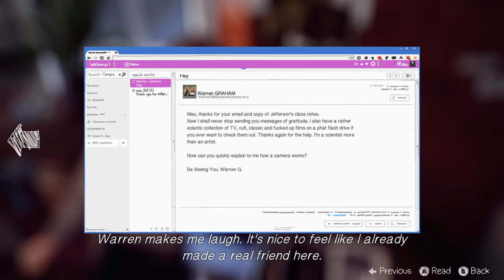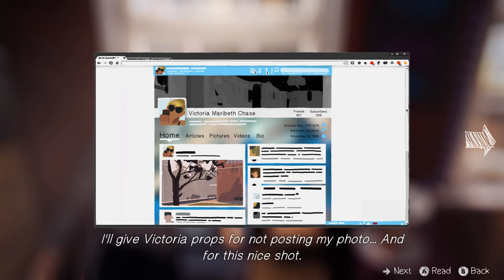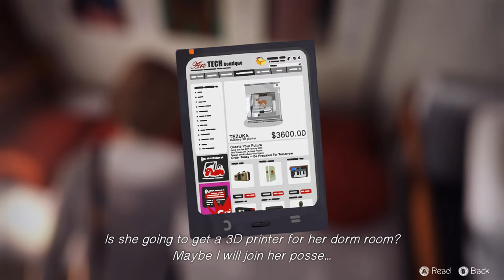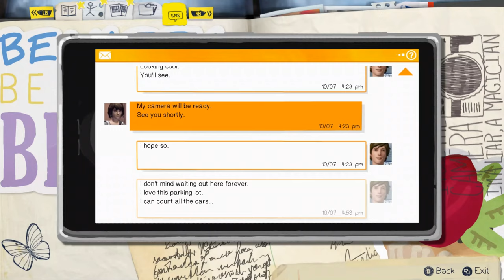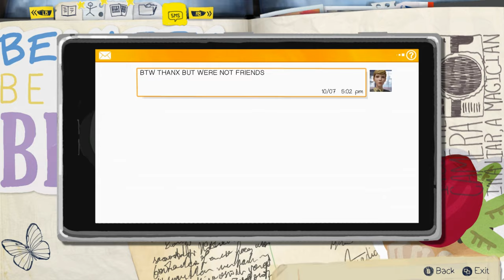Life Is Strange Episode 1 - Part 3 | CHOLE SAVED ME!!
FOLLOW ME TO STAY UPDATED!!!